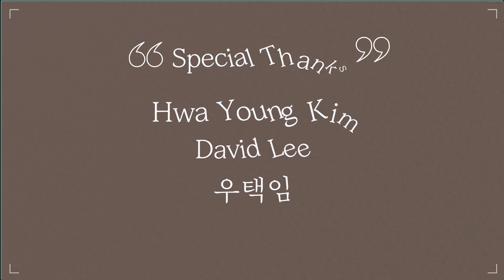민경욱 대표, "부정선거? 3.9 대선이 부정선거 더 쉽다!"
출처: 황교안TV